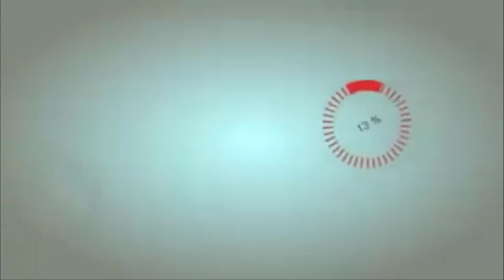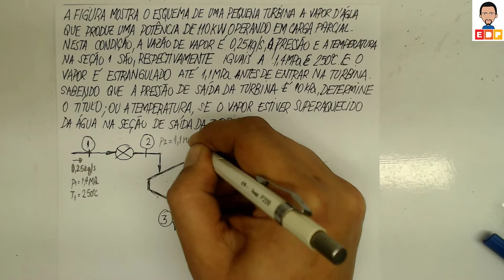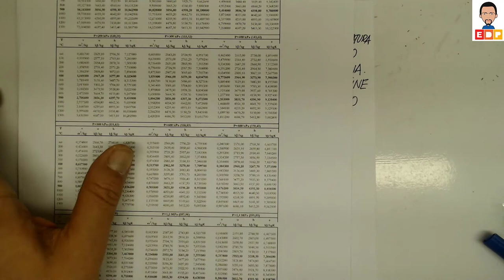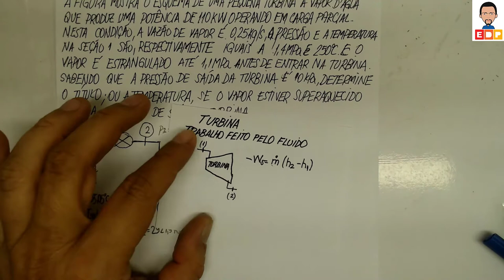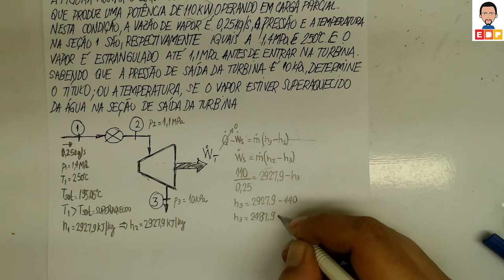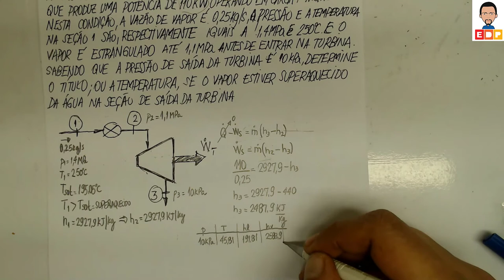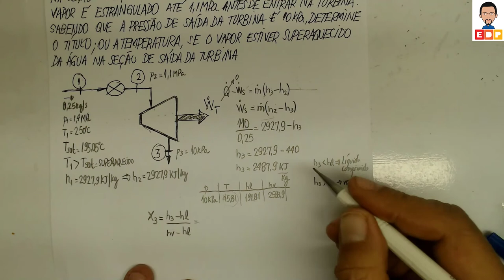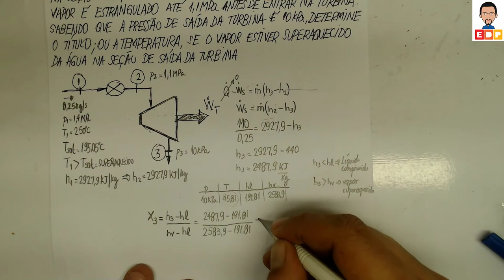PRIMEIRA LEI DA TERMODINÂMICA PARA VOLUME DE CONTROLE O CASO DA VÁLVULA E TURBINA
PRIMEIRA LEI DA TERMODINÂMICA PARA VOLUME DE CONTROLE O CASO DA VÁLVULA E TURBINA. NESTE VÍDEO DE TERMODINÂMICA, MOSTRO COMO APLICAR A PRIMEIRA LEI DA TERMODINÂMICA PARA VOLUME DE CONTROLE QUE ENVOLVE UMA VÁLVULA DE EXPANSÃO E UMA TURBINA.